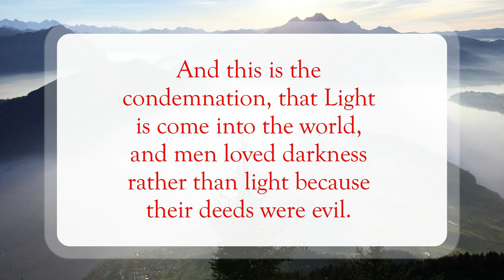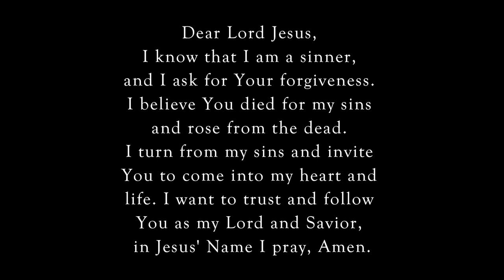Be Not Condemned🙏🏽WordofGod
Scripture of the Day! Be Not Condemned!